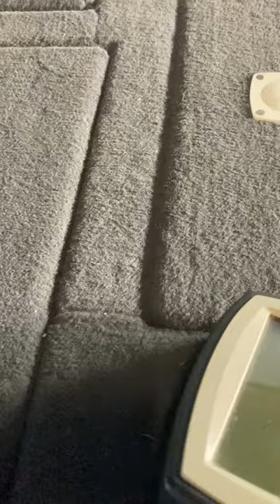Dragonfly MK3 Available to purchase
We have a New Listing!

Dragon Fly MK3
- With 85 Yamaha
- Motorguide Xi5 with GPS System
- Engine is in good condition, less than 50 hours
- Includes, 150 AH 12V DC Battery
- Fuel Tanks
- Garmin fish finder
- 2 x Pedestal Seats
- Canvas Cover
- Stretch Cover
- COF and floatation included

Bassboats Reference Number: BB2062